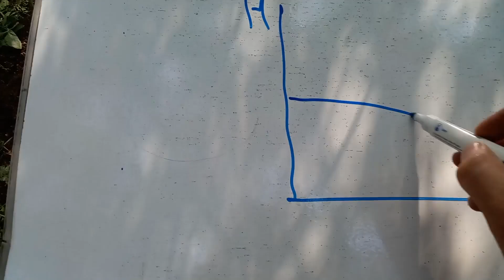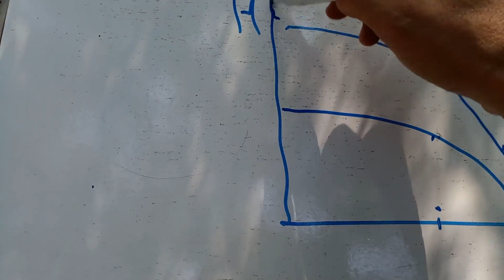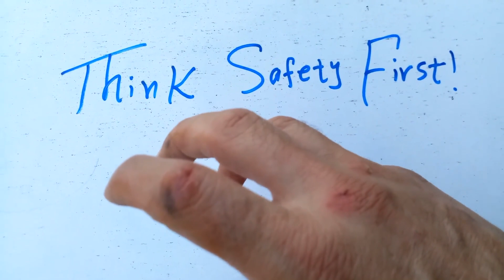پمپ آب مستغرق (شناور) Submersible Pump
ویدئویی برای علاقمندان به پمپ. در این ویدئوی چند بخشی در باره پمپ های مورد استفاده در چاه های عمیق و نیمه عمیق توضیح دادم.

ویدئو حاوی چهار بخش زیر است:
بخش اول: چاه آب قالبی و پمپی که جهت تعمیر بیرون آورده شده + توضیحات مربوط به اجزای پمپ شناور
بخش دوم: اجزای یک پمپ شناور
بخش سوم: توضیحات در مورد یک چاه عمیق
بخش چهارم: توصیه ایمنی